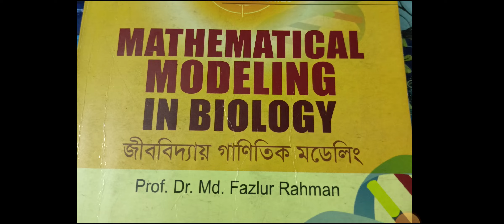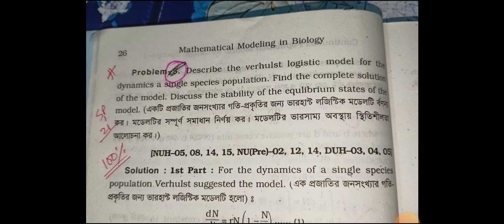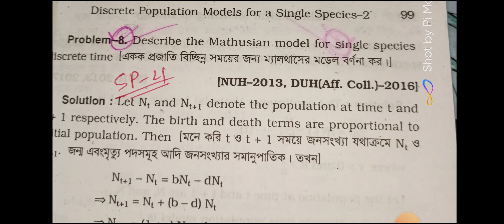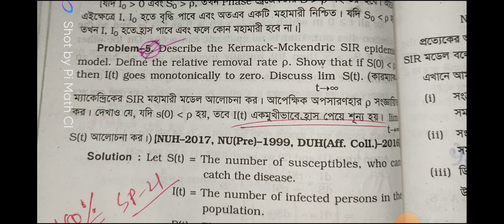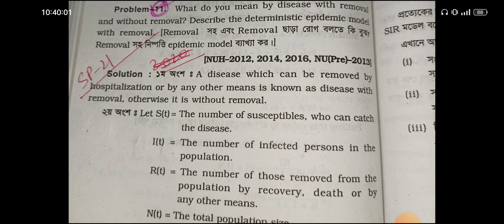Mathematical Modeling in Biology Special Suggestion 2021 - ১০০% কমন।পাবেন - Pi Math Club - Sudipta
অনার্স ৪র্থ বর্ষের Modeling_Biology পেইড কোর্স শুরু হবে ১০ জুন।

সর্বোচ্চ 25  টা প্রবলেম সমাধান করা হবে,  যেখান থেকে ১০০% কমন পাবেন।

রেজিষ্ট্রেশন শুরু ২৫ মে

Book - Titas Publication

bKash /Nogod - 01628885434